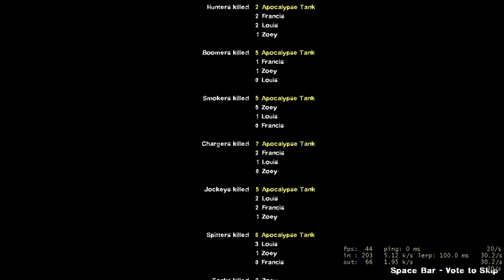L4D2 Short Toll walkthrough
With a bit Valentine's decoration. Happy (very damn late) Valentine's Day, folks

Finally, a map you don't have to waste your precious 1 hour.
All levels in one map (Sewer level were skipped, btw)

0:00 The Turnpike
2:48 The Drains (skipped)
3:27 The Church
9:05 The Town
12:18 Boathouse Finale